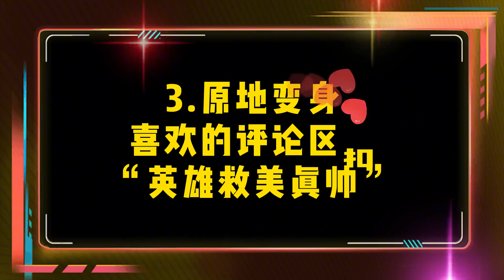盘点泽塔奥特曼六大花式变身，黑化变身太强了，你觉得哪个更帅？